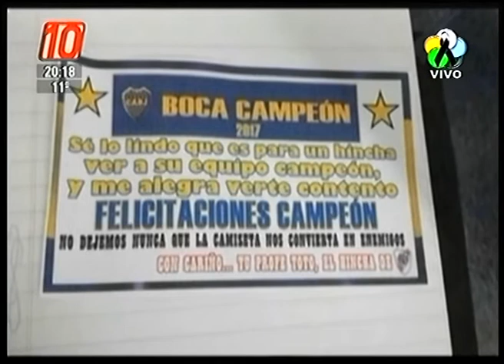Neuquén: pasión sin rencores